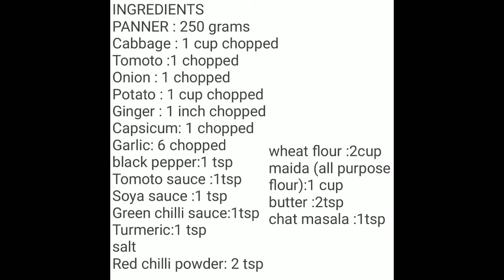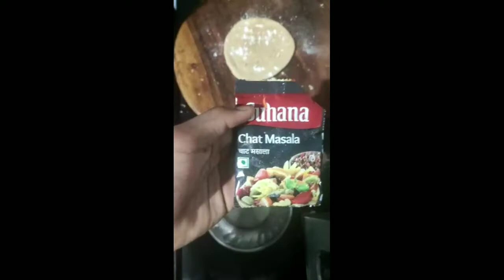How to make PANNER ROLL || EASY AND SIMPLE RECIPE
INGREDIENTS
PANNER : 250 grams
Cabbage : 1 cup chopped
Tomoto :1 chopped
Onion : 1 chopped
Potato : 1 cup chopped
Ginger : 1 inch chopped
Capsicum: 1 chopped
Garlic: 6 chopped
black pepper:1 tsp
Tomoto sauce :1tsp
Soya sauce :1 tsp
Green chilli sauce:1tsp
Turmeric:1 tsp
salt

Roll ingredients

wheat flour :2cup
maida (all purpose flour):1 cup
butter :2tsp
chat masala :1tsp